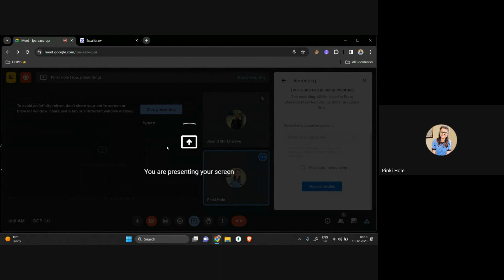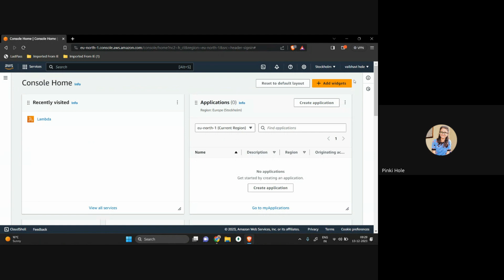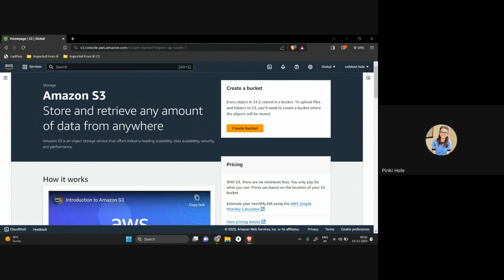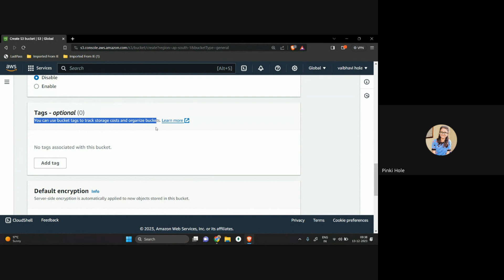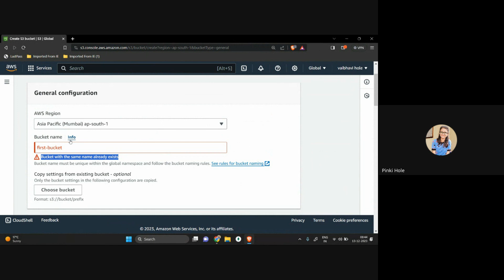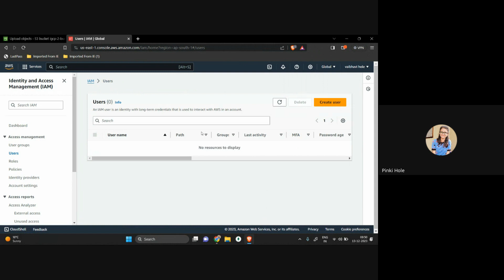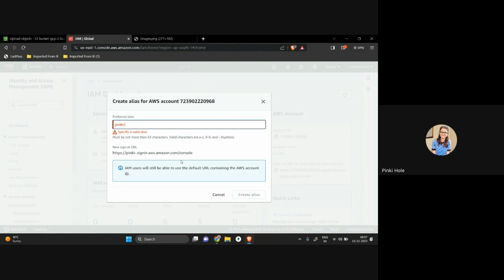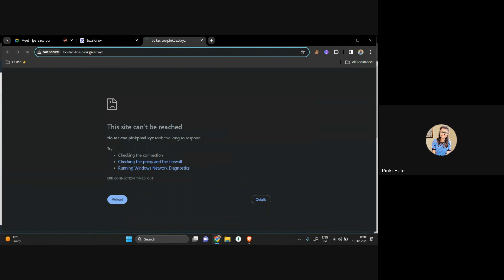S3 Bucket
You can share your thoughts, questions, and doubts in the comment section and our mentors will help you out as soon as possible.